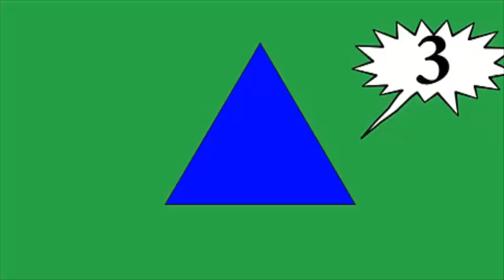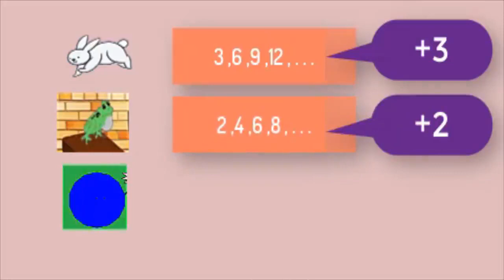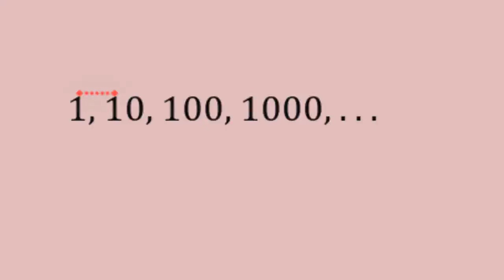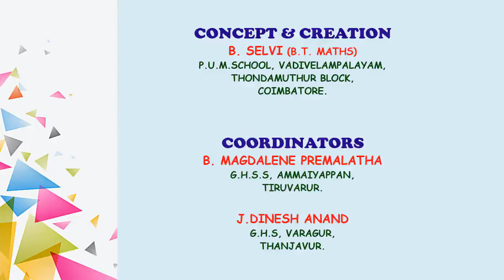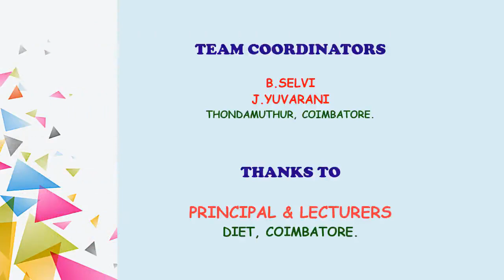2.3.2 Thodar Varisaigal - Maths 10th State Board | Tamil Medium | Kalvisolai | Diksha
2.3.2 Thodar Varisaigal - Maths 10th State Board | Tamil Medium | Kalvisolai | Diksha